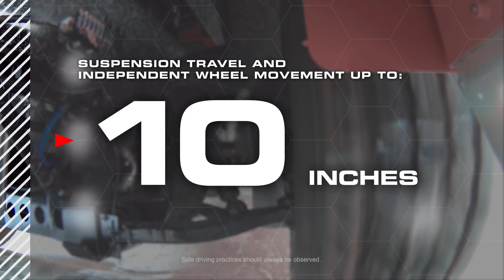TAK-4® Independent Suspension – Safer, Smoother, Stops Sooner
Proven, proprietary, severe-duty technology. Custom built for Pierce chassis. The TAK-4 Independent Suspension system maintains the feel of the road with outstanding steer-ability and a dramatically smoother ride over any surface. A tight steering system, torsion bar independent suspension, and high-performance braking maximize control. It makes a 12-ton fire apparatus feel like an SUV.

TAK-4 was originally engineered and developed by Pierce’s parent company, Oshkosh Corporation, for military and aircraft rescue vehicles facing off-road duty. TAK-4 deals just as effectively with more mundane road events like pot holes, railroad tracks, speed bumps and crowned intersections.

In 2001, Pierce changed the industry by introducing TAK-4 Independent Front Suspension (IFS), engineered specifically for Pierce vehicles. Benefits include:
   -Improved ride quality and control
   -Shorter stopping distances
   -Increased load carrying capacity
   -Advanced breaking performance
   -Maximized maneuverability and cramp angle

Pierce now offers TAK-4 Independent Rear Suspension (IRS) which applies the same military-grade performance to the rear for supreme ride performance. For maximum mobility, Pierce also delivers the TAK-4 T3TM system, which combines the advantages of TAK-4 IRS with a 100 percent mechanical rear steering system. Benefits include:
   -Improved ride with reduced road input
   -Increased stability and comfort
   -Less wear and tear on equipment
   -Better traction